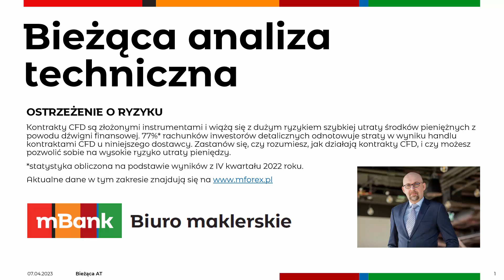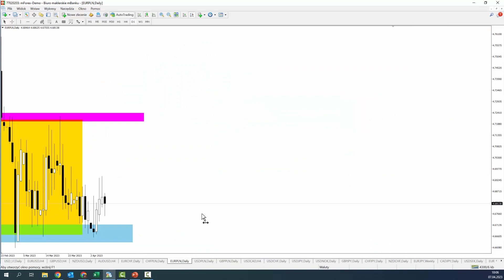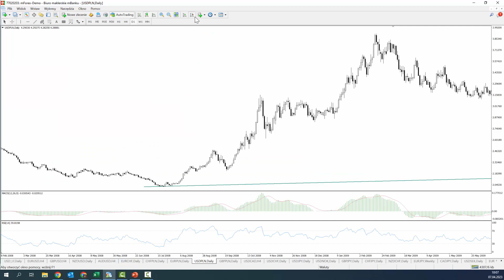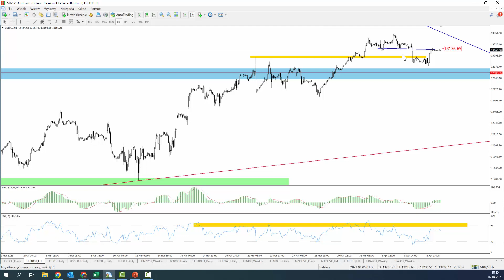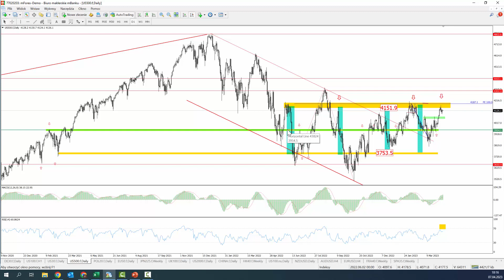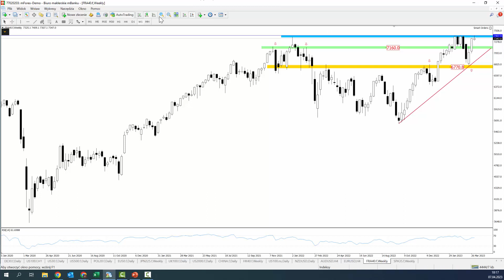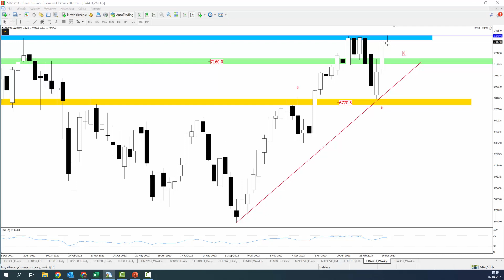Dziś omawiam: EURUSD, funt , Wti, DAX i Nasdaq. Bieżąca AT - 2023 04 07.